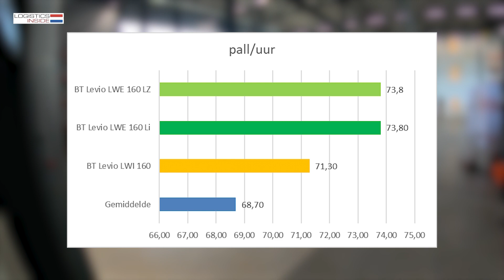Test BT Levio LWI160 door Andersom Testing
De BT Levio LWI160 is de eerste truck die uitsluitend is ontworpen rond een modulair lithium-ion batterijconcept. Hierdoor is de elektrische pallettruck zeer compact, ongelooflijk licht en zeer energiezuinig. Ontdek de test van de BT Levio LWI160, uitgevoerd door Andersom Testing.